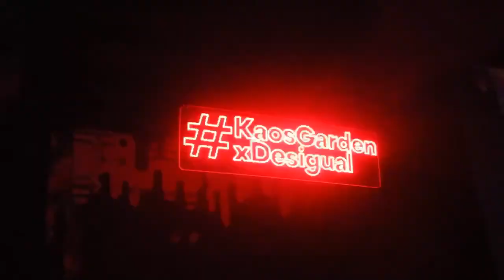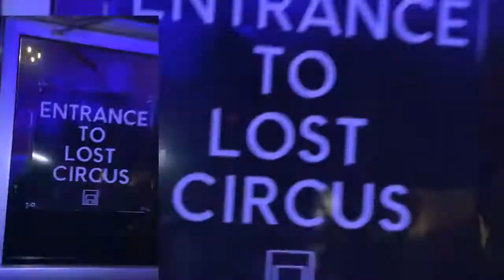URHere at elrow - art: Kaos Gardens by Okuda San Miguel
URHere with ConciergeQ's Tasha Dwhaj at elrow - art: Kaos Gardens in Brooklyn, New York by Okuda San Miguel. World renowned street artist Okuda San Miguel, fashion brand Desigual, music curator Paco Osuna, and the ubiquitous brand of spectacle elrow, all came together through avant-garde art and electronica music, bringing human, fashion and art installations to life. In December, every corner you turned in Kaos Gardens one was met with diverse, vibrant, geometric shapes, patterns and subjects.

Okuda’s message about diversity: “My message that I print in each work is evident it is positivism, joy, appreciating differences, I want to unite everything here, everything that surrounds me that is what inspires me, people, travel, life itself. This is me as the creator.” - OKUDA